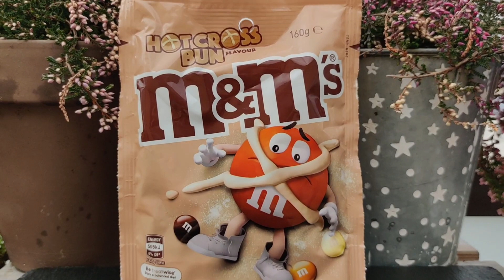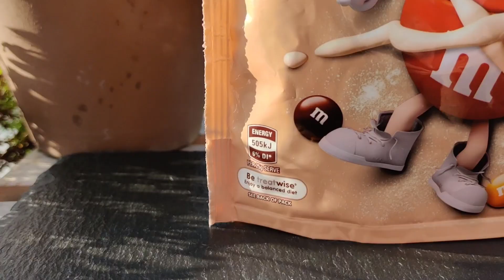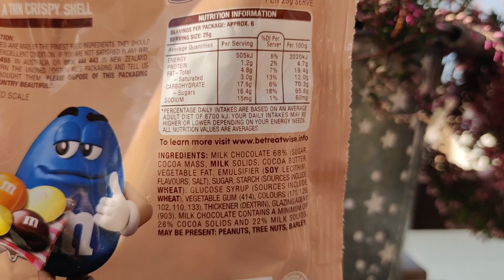M&M's: Hot Cross Bun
Die M&M's: Hot Cross Buns gibt es in Australien und sollen euch M&M's bringen mit Hefe Kuchen Geschmack. Kann das Schmecken?